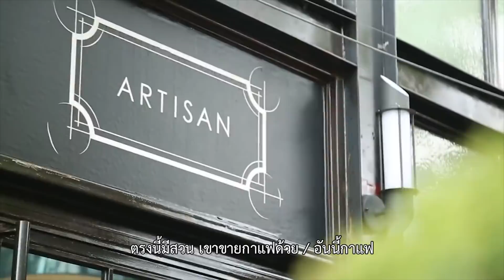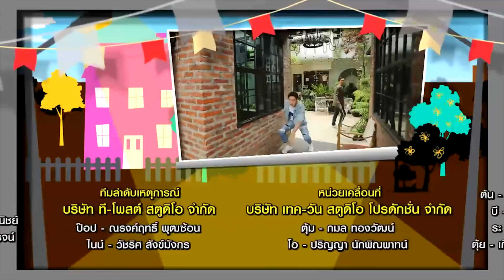ตีท้ายครัว | เคน ภููภูมิ (ร้านเขียวไข่กา) | 17 ธ.ค. 60 | FULL